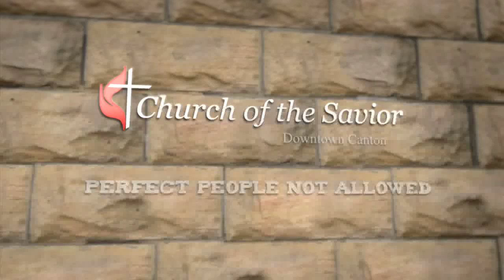Perfect People Not Allowed - Couple -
Church of the Savior, Canton, OH